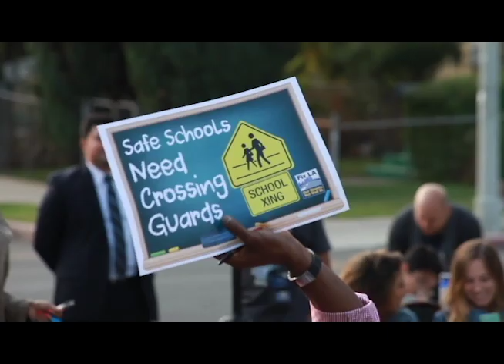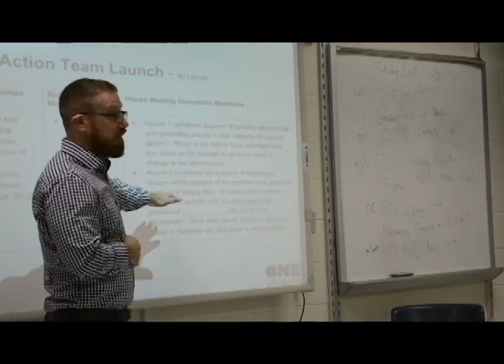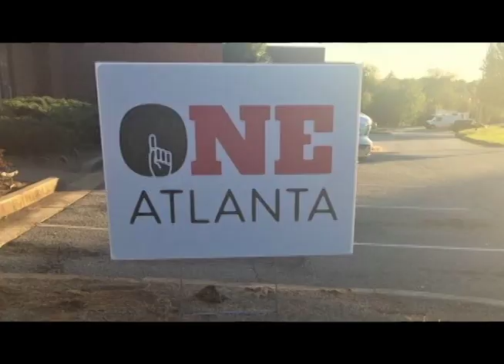The LEE Organizing Leadership Network: Year One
This video details the accomplishments in the first year for the Leadership For Educational Equity National Organizing Leadership Network. Enjoy!